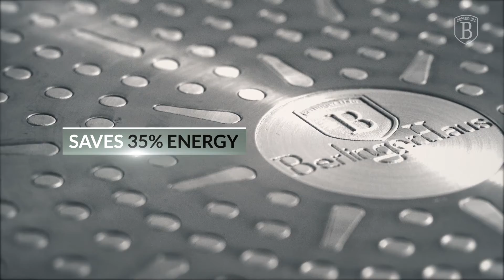Berlinger Haus Metallic Line Carbon Edition 3 Pcs Frypan Set Presentation [BH-1273N]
Item number: BH-1273N

Traditional Technology and Modern Design. These four words are the most expressive ones to this cookware family. Upgrade your kitchen with this fashion colors. Proud yourself with our amazing, modern cookware family including the soft touch handle, 3-layer marble coating & induction bottom.